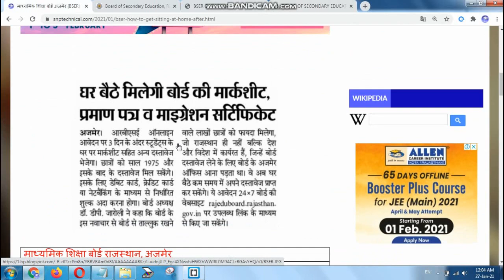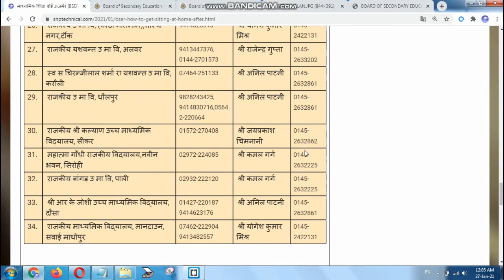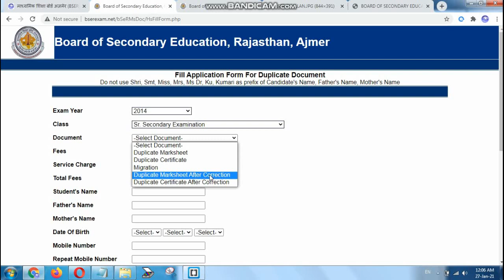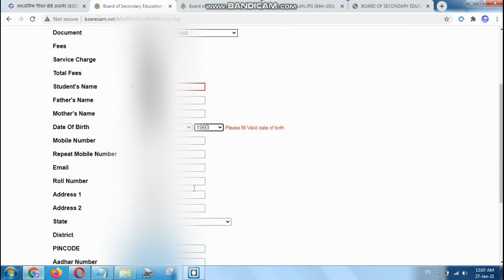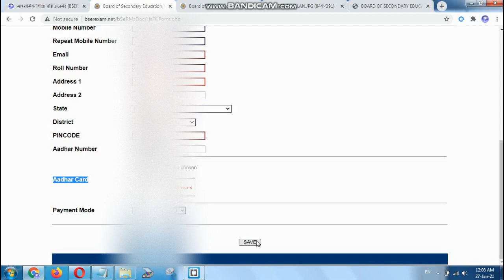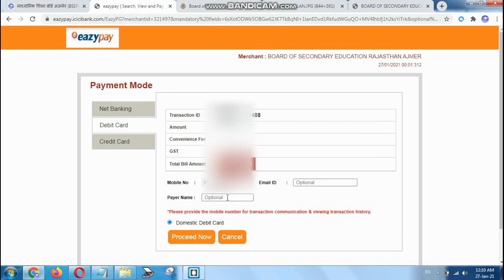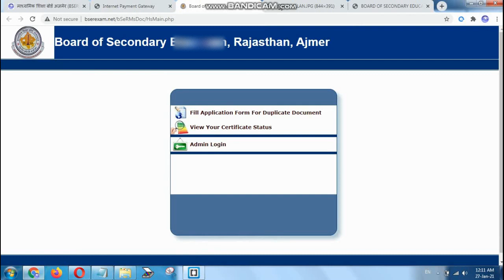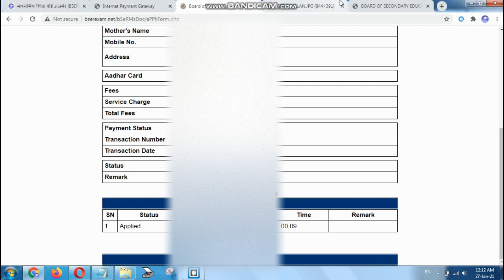Ajmer board se duplicate marksheet kaise magave 2022 | Ajmer board old marksheet kaise magave 2022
माध्यमिक शिक्षा बोर्ड अजमेर BSER की किसी भी साल की पुरानी मार्कशीट घर बैठे मंगवाए

In today's video, you will see " Marksheet Kho Jane Par Kya Kare | How to Apply For Duplicate Marksheet / Lost Certificates

My Follow Webside Link  : -
SNP TECHNICAL

how to download 10th marksheet online
,10th marksheet download
,how to get 10th marksheet online
,10th class marksheet download,
how to download 10th certificate online